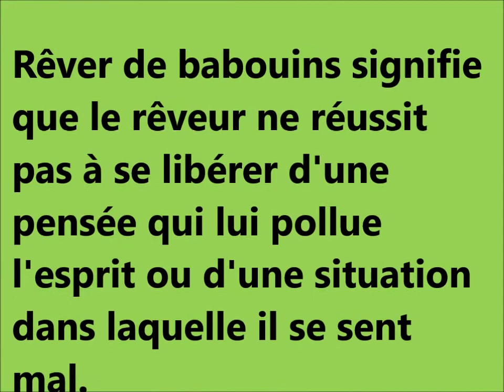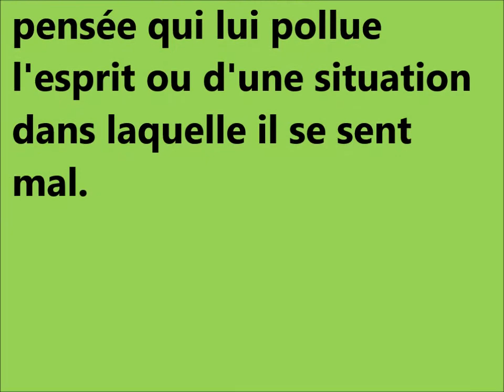Dream interpretation des reves de babouin signification rêves dictionnaire des reves